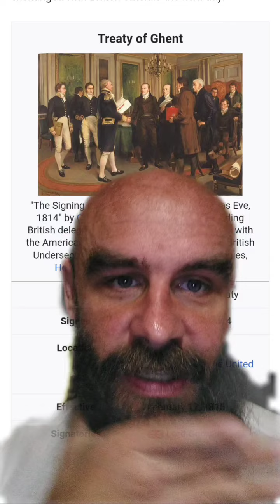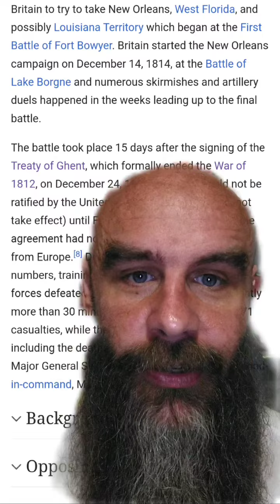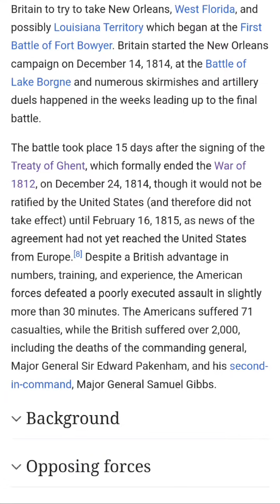Great Britain did not Win the War of 1812